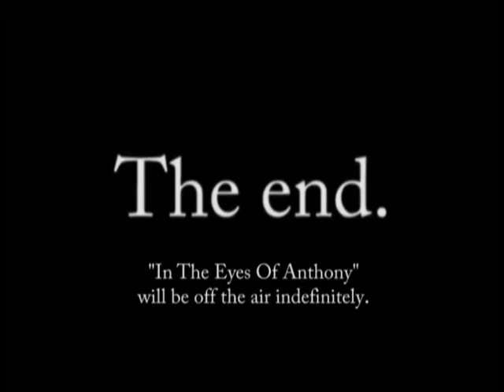In The Eyes Of Anthony: The Nonsense of Brandon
Here it is, the last episode of In The Eyes Of Anthony! For the finale, Anthony imitates Brandon's freakout from when we got lost trying to get to Ultrazone. But unfortunately, things take a turn for the worst when Brandon catches him in the act...